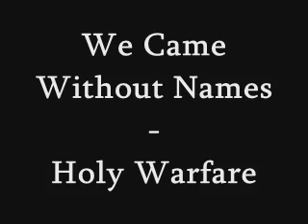We Came Without Names - Holy Warfare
Listen to the breakdown at the end!^^